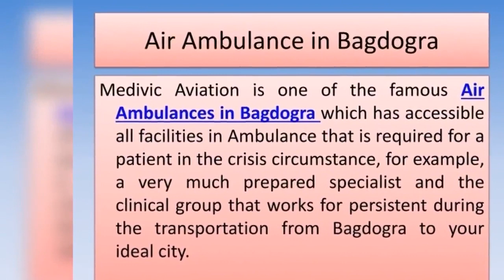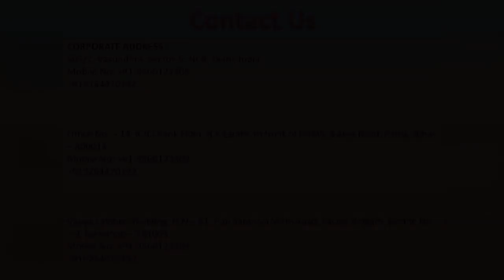Hire Best Air Ambulance in Dibrugarh and Bagdogra by Medivic Aviation at Low Cost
Medivic Aviation is one of the best Air Ambulance Service providers in Dibrugarh and Bagdogra city so if you are available in Dibrugarh and Bagdogra city and you patient having need urgently Air Ambulance Service then make a call to Medivic Aviation.